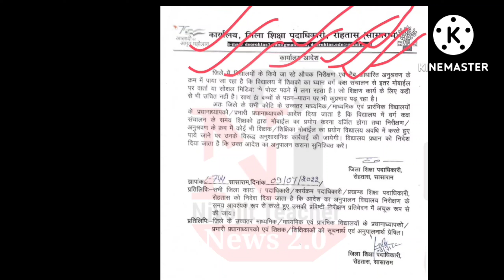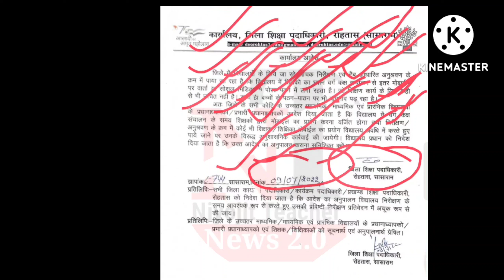शिक्षक नही ले जाएंगे स्कूल मोबाइल,पकड़े जाने पर होगी कार्यवाही आदेश जारी | Niyojit teacher news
About This Video :

nishtha 3.0 module 11quiz answers in hindi
nishtha training

Nishtha 3.0 module 11 answer in Hindi
Nishtha 3.0 fln answer key
Nishtha 3.0 fln module 11
Nishtha 3.0 fln module 11 answer
Nishtha 3.0 fln course 11 answer key
Nishtha 3.0 f LN course 11 answer
fln 11 course course answer
Fln 11
Fln 12
Fln Nishtha training answer
Fln 11 answer key
Fln11 answer key in Hindi
Fln answer key
Nishtha 3.0 module 11 answer
Nishtha 3.0
Nishtha FL and 3.0 question answer module 11
Nishtha 3.0 prashnotari
Nishtha 3.0 ke prashn Uttar
Nishtha 3.0 prashnotari
Nishtha 3.0 fln Sabhi course ke prashnotari
Nishtha 3.0 ki prashnotari
Nishtha training 3.0 prashn Uttar
Nishtha training 3.0 prashnotari
Nishtha training 3.0 quiz answer
Nishtha 3.0 module 11 prashnotari
F L A Nishtha training answer
Nishtha fln course
F l n 1 question answer fln 2 question answer
Flm 3 question answer
Fln 4 question answer
Fln 5 question answer
Fln 6 question answer
Fln 7 question answer
Fln 8 question answer
Fln 9  question answer
Fln 10 question answer
Fln 11 question answer
Fln 12 question answer
Nishtha module 11 quiz answer
Nishtha 3.0 module 11 Uttar
Nishtha 3.0 module 11 prashn ke Uttar
Nishtha 3.0 11 prashnon ke Uttar
Fln module 11 prashnotari
Fln 3.0 quiz answer
A flying course 11 answer
Allen course 11 answer key
Diksha fln 3.0 answer
BH_Fln_11Answe

नियोजित शिक्षक
नियोजित टीचर

teacher Bihar
Bihari news
Niyojit teacher Bihar news
Bihari medium
Shikshak Samachar